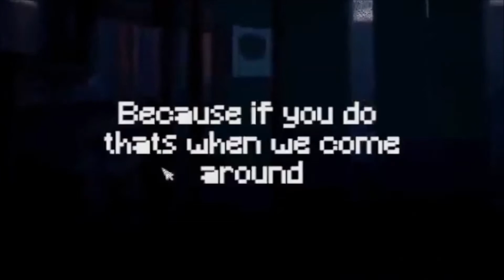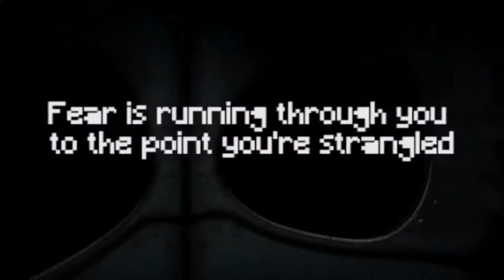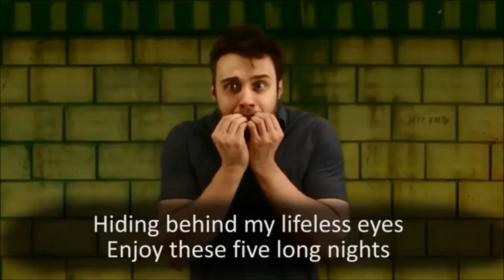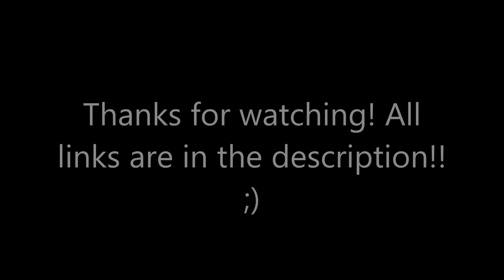MASHUP | JT Machinima Vs. Chi-Chi - Another 5 Nights At Sister Location | C013 Huff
NEW MASHUP!